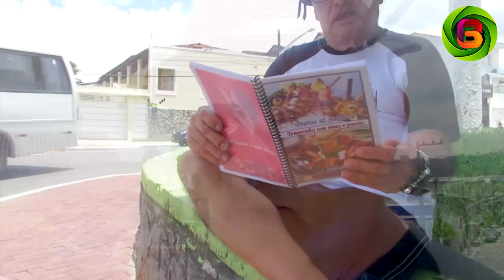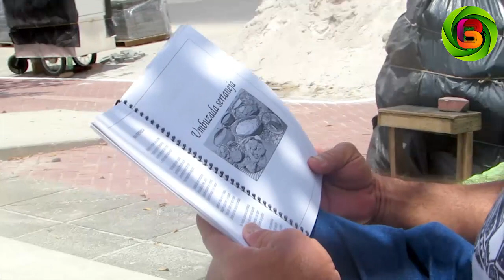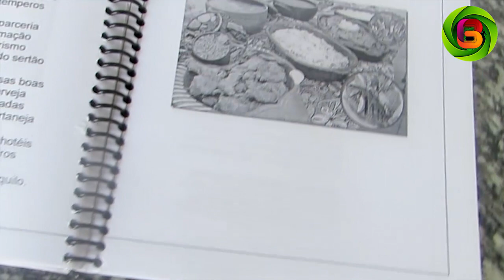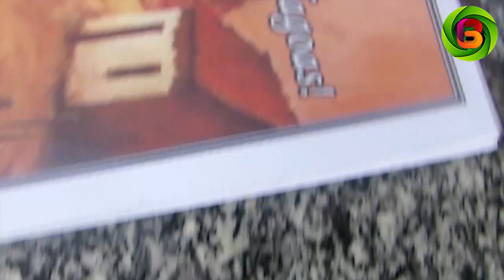Vicente Minervino-Poeta e Cordelista/Bate Papo Cultural-São Miguel dos Campos-AL/TV Balanço.com/#157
A história do Poeta Vicente Minervino, assim como a de muito artistas alagoano é uma história de superação e luta, saiu ainda pequeno da cidade de Maribondo interior de Alagoas vindo para cidade de São Miguel dos Campos também no interior do Estado.
Vicente Minervino tem seu primeiro contato com o cordel através de seus irmãos que comprava os livretos na feira de sua cidade e a noite em casa a diversão era ler os livretos de cordel para todos, Vicente Minervino se apaixonar pelo cordel mais sem muita oportunidade de estudo não sabia por começar, hoje o Poeta Vicente Minervino é Autodidata e se orgulha muito de suas obras e viva a Cultura Popular, viva o Folclore, viva nossos artistas.

VEM CONFERIR MAIS UM MARAVILHOSO BATE PAPO CULTURAL
COM O POETA VICENTE MINERVINO